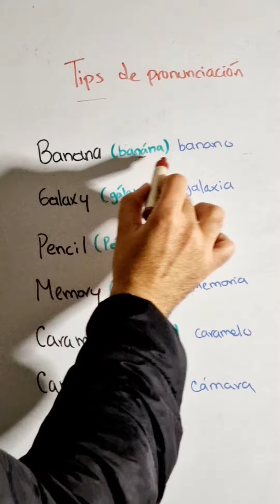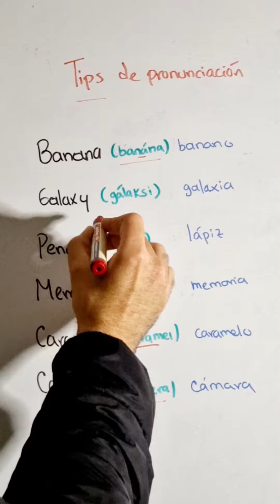¡Las Frases en Inglés que Cambiarán tu Vida! No Creerás lo Fáciles que Son